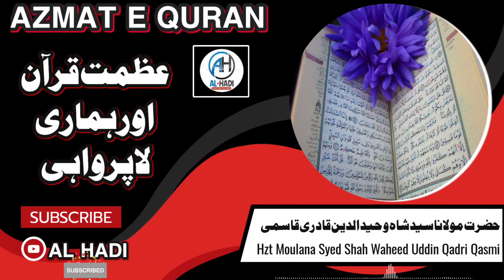AZMAT E QURAN AUR HAMARI LAPARWAHI |Hzt Moulana Syed Shah Waheed Uddin Sab Qadri Qasmi